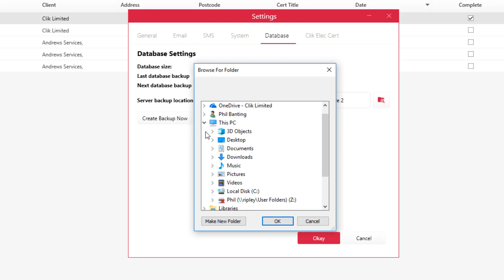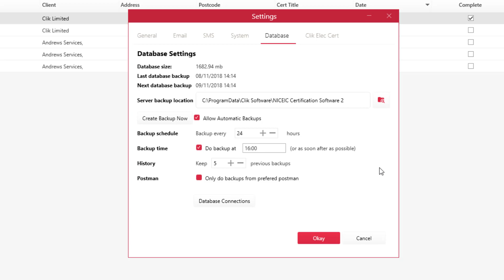Backing Up | NICEIC Cert Software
Backing up your electrical certification software can help you be prepared if accidents happen. This video will show you how to set up auto back-ups on the NICEIC Cert Software.

New to NICEIC Cert Software? See how it can speed up the certification process with a free demo